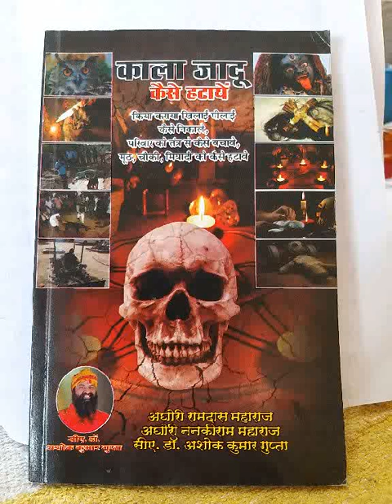तन्त्र होने का कारण , 9893128047, 7649862712